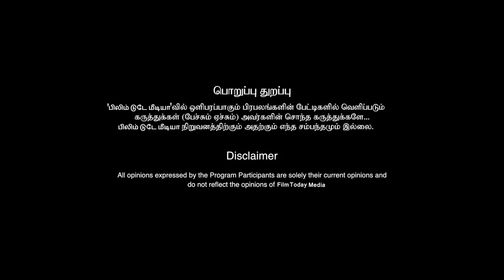தலைதெறிக்க ஓடும் தயாரிப்பாளர்கள்! கோடிகளில் சம்பளம் கேட்டு அதிர வைத்த நடிகர்